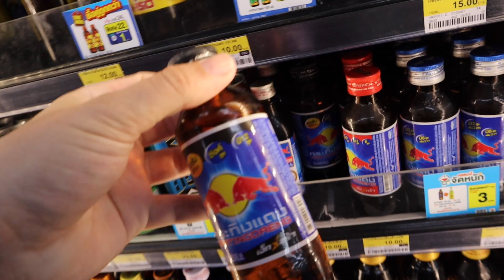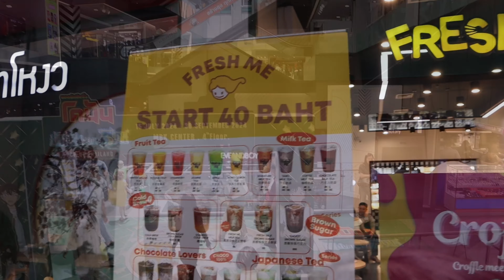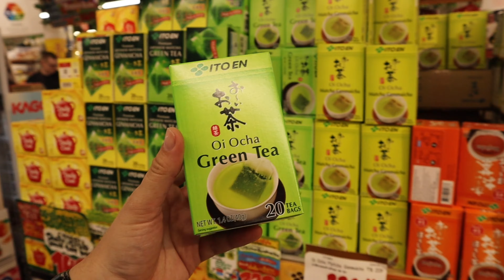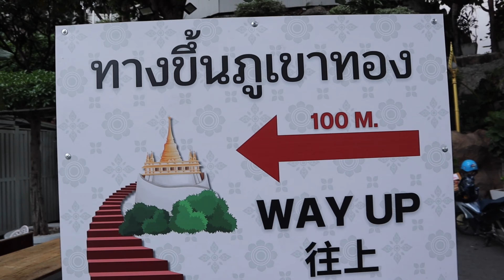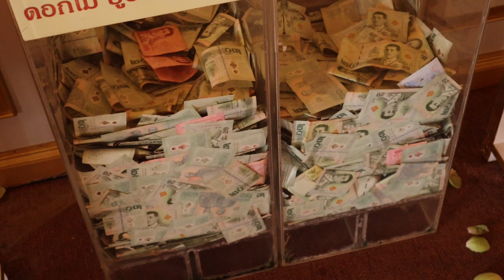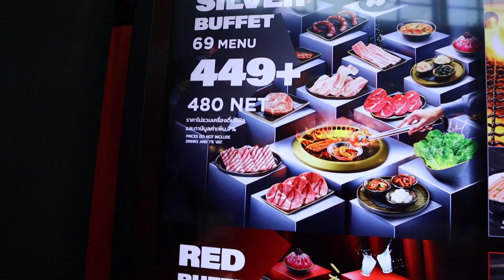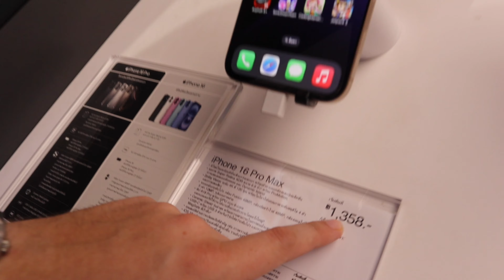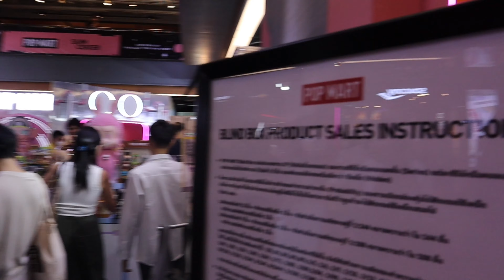Wat Sa Ket (The Golden Mount) 🇹🇭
- [ ] Bitcoin Cash Wallet:
- [ ] qqx4wydvqx68kg7jn2gd80qczdkj4fxnqqnqkn2gcm

Even if you're wát-ed out, you should tackle the brisk ascent to the Golden Mount. Serpentine steps wind through an artificial hill shaded by gnarled trees, some of which are signed in English, and past graves and pictures of wealthy benefactors. At the peak, you'll find a breezy 360-degree view of Bangkok's most photogenic side.
Before glass and steel towers began growing out of Bangkok’s flat riverine plain, the massive Golden Mount was the only structure to make any significant impression on the horizon. The mount was commissioned by Rama III (King Phranangklao; r 1824–51), who ordered that the earth dug out to create Bangkok’s expanding klorng (canal) network be piled up to build a 100m-high, 500m-wide chedi (stupa).

As the hill grew, however, the weight became too much for the soft soil beneath and the project was abandoned until his successor built a small gilded chedi on its crest and added trees to stave off erosion. Rama V (King Chulalongkorn; r 1868–1910) later added to the structure and interred a Buddha relic taken from India (given to him by the British government) in the chedi. The concrete walls were added during WWII to prevent the hill from eroding.

Next door, seemingly peaceful Wat Saket contains murals that are among both the most beautiful and the goriest in the country; proceed directly to the pillar behind the Buddha statue for explicit depictions of Buddhist hell.

Tickets and other practicalities

Located on Phu Khao Thong, just off Th Boriphat, the Golden Mount is open daily from 7:30am-5:30pm. Climbing the summit costs 50B for foreigners. Entry for Thais is free.
Dress code

There is no dress code for the Golden Mount, but visitors should still consider wearing culturally appropriate clothing as it is still seen as a holy Buddhist site. This means trousers or long skirts and tops that cover your shoulders.